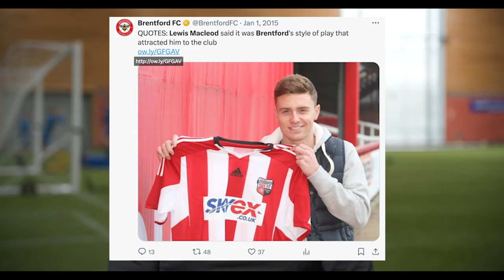TRAILER | Lewis Macleod on coaching with Rangers | 17 April 2024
Lewis Macleod sat down with RangersTV to discuss his return as an Academy coach, breaking through at Rangers, and the lessons he learned from his career.